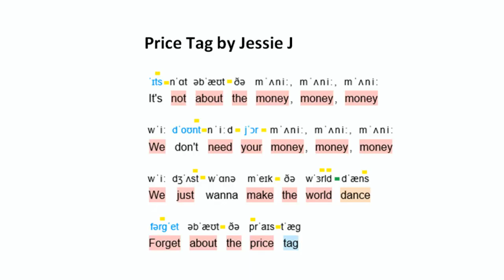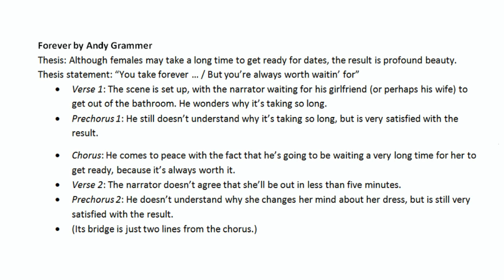Belmont Songwriting Application (ACCEPTED)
I got accepted into the songwriting program at Belmont with this video!!! I applied for the 11/15/17 deadline, and I got an email three weeks later saying that I was accepted. (The reason the publication date for this video is December 28th is because I kept it unlisted for a long time, until finally deciding to make it public in December. YouTube resets the publication date when you change a video from unlisted to public.)

LYRICS

Slow

So, you don’t need to apologize
You know I’m not like all the other guys
Right now it doesn’t bother me to wait a little more
Might it seem a bit late?
But it’s alright because it’s not the only thing at stake

Chorus:
So let’s go slow
Baby, you can tell that we’re on the same page
It’s what you chose
Every minute we’re together, together
Wanna feel this way forever, forever
Baby, I can tell that we’re on the same page

So, no need to take me home tonight
We’ll wait until we know the time is right
It means the world to me, the world to you, the world to us
You can hear what I say
I look at you and only see the smile on your face

(Chorus)

So, we’re at this table once again
We won’t take off for quite a while yet
Our talk is like the never-ending trickle of a stream
And I’m holding your gaze
I’m loving everything that we are talking about, babe

(Chorus)

The Mask

When I’m with you, I feel out of place
‘Cause you want me to pretend I’m not me
You’ve made me sit here, nodding quietly
Even though we never agree

Prechorus:
Since I can’t be sincere to your face
I’ve never been more drained

Chorus:
Now I’m ripping off the mask
I need to take a breath of fresh air (a breath of fresh air)
I was putting on an act
It got to be more than I could bear (more than I could bear)

I tried to care about what you talk about
Hanging onto you by a thread
So I smiled too much and I laughed too loud
Trying to make up for my stress

(Prechorus)
(Chorus)

It’ll get better than this
Go find someone you fit

(Chorus)